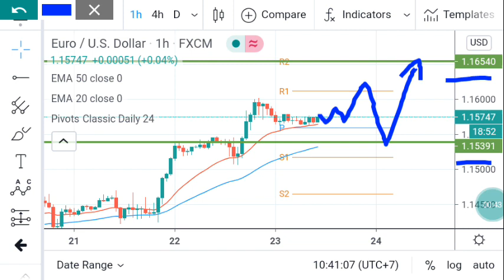EURUSD Daily Anlysis Forecast for Thursday July 23, 2020 by Nina Fx